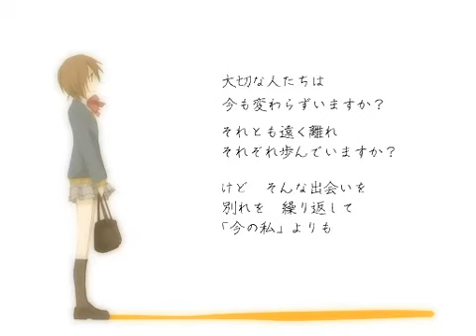「letter song」 by doriko [Wotamin Ver.]